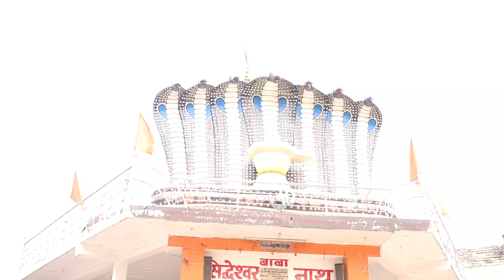Sultanpur City Me Kuch Rochak Pagalpanti 😂 Vtstar